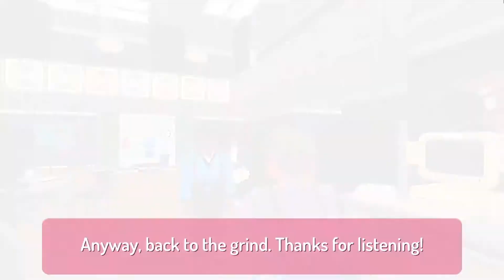Let's Play Say NO! More (Blind) Part 2 - Cold No, Clapping, Lazy No, and Nodding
A brand new experience from Studio Fizbin! In a world where everyone sticks to the status quo of saying “YES!”, create your custom character and take on the role of an intern on a mission to change the world with the positive power of saying “NO!“. With this new power, nothing will get in your way as you shout “NO!” at any absurd requests fired your way.

Say No! More is the world’s first NPG (NO!-Playing Game). Using simple controls designed for anyone to pick up and play, start your working life through a set path in a quirky office environment. As well as shouting "NO!" in your chosen language, use your "NO!" in different emotional states to send them reeling. Confuse people with different actions to let their guard down, then charge up your "NO!" for an even greater effect on unsuspecting colleagues!

Touching on timeless and modern issues such as social etiquette, friendship, and workplace standards, this hilarious adventure also has tender depth. It’s all wrapped up in a fun late 90s video game style, complete with chunky, colorful visuals, comical animations, and jazzy music that you’ll struggle to say “NO!” to.

Choose how to say "NO!": Heated No! Cold No! Lazy No! Wacky No!
Charge your "NO!" for bigger effect!
Irritate your colleagues! Laugh at them! Clap at them! Hmmm at them! Make them feel you listen to them, but sarcastically!
Say "NO!" in many different languages!
Customize your character!
Fight mean colleagues, supervisors and bosses!
Make friends in your lunch break!
Laugh out loud because this game is very funny!
Listen to rad mixtape music